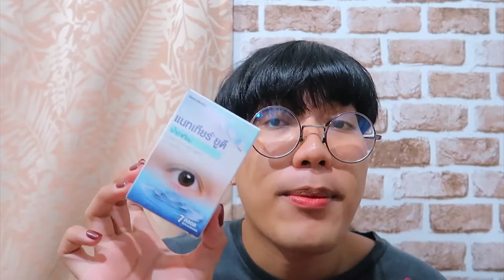🥰 Favorite Of 2019 ♥️ สิ่งที่ชอบที่สุดของปี 2019 📣 | Arthopotena'Art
อันยองชินกูดึน ใครมีอะไรที่ชอบที่สุดในปี ลองมาแนะนำกันหน่อยน้าาาา